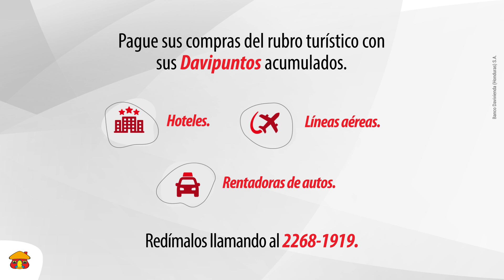Sáquele Jugo a Sus Puntos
Descripción: Ahora podrá pagar todas sus compras realizadas en el rubro turístico con sus Davipuntos Acumulados.